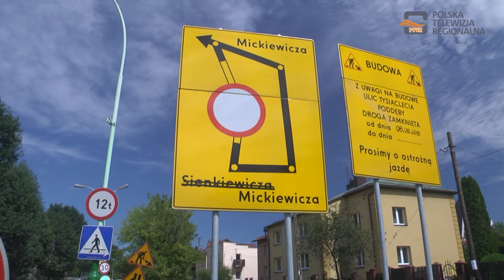Szewczyk, Rokosz, Rączka — wygrywają II turę wyborów samorządowych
Jak już informowaliśmy Państwa na antenie Polskiej Telewizji Regionalnej druga tura wyborów samorządowych nie przyniosła zmian. W mieście nadal będzie rządził Mariusz Szewczyk, w gminie Dębica Stanisław Rokosz, a w gminie Żyraków – Marek Rączka.

Mariusz Szewczyk zdobył 9508 głosów, a Mateusz Kutrzeba 7912. Obecny włodarz wygrał z kandydatem Prawa i Sprawiedliwości w 18 obwodach. Mariusz Szewczyk kierował miastem w 2010 roku, potem w latach 2014 – 2018. Teraz przed nim pięcioletnia kadencja. Mateusz Kutrzeba będzie pracował w Radzie Miejskiej na rzecz mieszkańców Dębicy. Mariusz Szewczyk w rozmowie z reporterami Polskiej Telewizji regionalnej zapewniał że na samym początku nowej kadencji dokończy wszystkie inwestycje drogowe, które obecnie realizowane są na terenie Dębicy.

W Gminie Dębica nie było niespodzianki -  ponownie wygrywa Stanisław Rokosz, który w drugiej turze pokonał kandydata Prawa i Sprawiedliwości Adama Pieniążka. Na Stanisława Rokosza głosowało 5942 mieszkańców. Na Adama Pieniążka  swój głos oddało 4716 wyborców. Na rzecz mieszkańców będzie pracował jako radny Gminy Dębica. Stanisław Rokosz zamierza kontynuować swój program rozwoju Gminy, zwracając szczególną uwagę na potrzeby mieszkańców w każdej grupie wiekowej. Jak podkreślał, wprowadzi niewielkie zmiany na stanowiskach kierowniczych w Urzędzie Gminy.

W Gminie Żyraków także bez niespodzianki – wygrał ponownie Marek Rączka, pokonując w II turze wyborów Krzysztofa Tylca – kandydata Prawa i Sprawiedliwości.